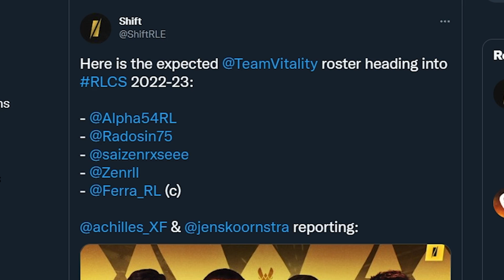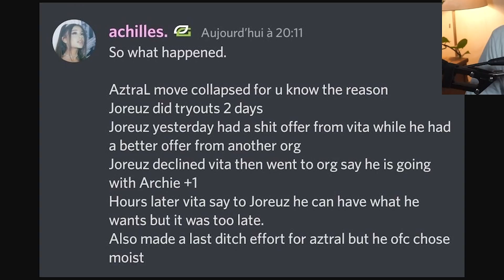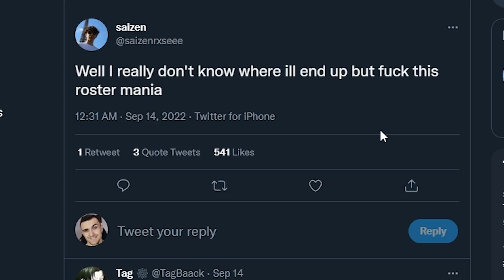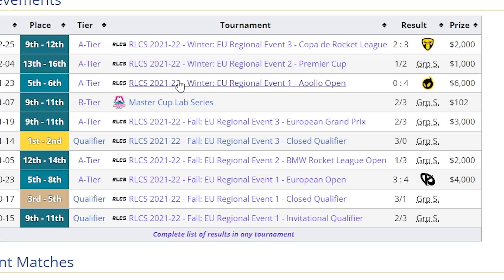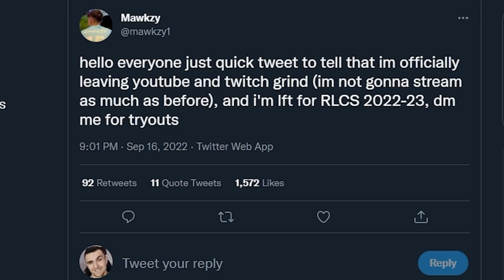Vitality signs 4 Players for the next RLCS Season?! - RLCS Roster News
What's up guys, in this video I talk about the roster of team vitality going into the 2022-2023 RLCS season. The lineup according to shift is going to be Radosin, Alpha54 and Saizen. They also signed the prodigy Zen as a fourth player which makes the roster controversial.

Team Queso who now are Moist Esports compete in the RLCS 2022 Season and therefore in the Fall Split, Winter Split and Spring Split, aswell as the Spring Major in London, called LANdon, located at the Copperbox Arena and also in the RLCS World Championship in Dallas, Texas in August, released their Roster around Rise, Vatira and Joyo ( Joyokamii) ahead of the Split and now the Content Creator MoistCritial aka Charlie aka moistcr1tikal signed the team with his Organization called Moist Esports. The Roster was linked with 100Thieves, Cloud9, Fnatic, CLG, TSM and many more. The RLCS 2022 Spring Split is going on right now and is part of the professional Rocket League season. Teams like G2 Esports, Faze Clan, Spacestation Gaming ( SSG ) and NRG are competing in the North American RLCS and field some very good players like Atomic, Firstkiller, Chicago, JKnaps, Ayyjayy, GarretG, Jstn, Squishy or Daniel. Their goal is it to go to the RLCS Spring Split Major and compete in London in the so called LANdon. The teams collect points throughout the season which leads to them getting a spot for the RLCS World Championship in August in 2022. The RLCS World Championship will take place in Austin, Texas.
In another Videos I mention the Players Seikoo and Monkeymoon ( Monkeym00n ) from Team BDS, Joreuz from Dignitas, Oaly from Solary ( SolaryTV ), Alpha  ( Alpha54, Alpha 54 ) from Team Vitality and the Ex-Queso, now Moist Esports Players.